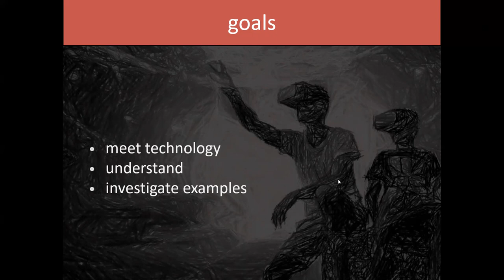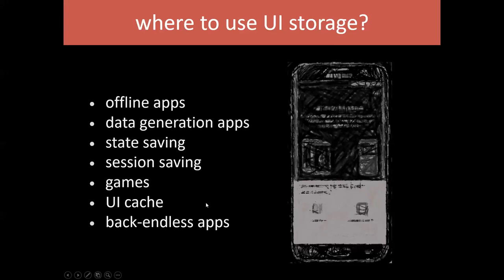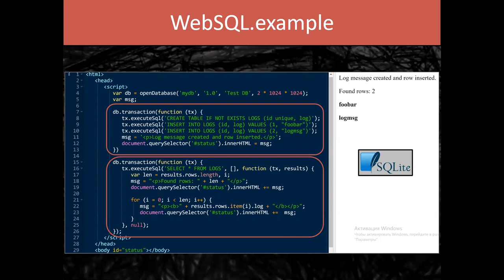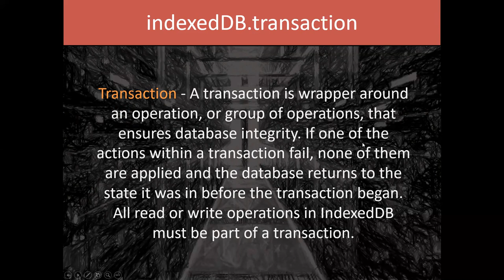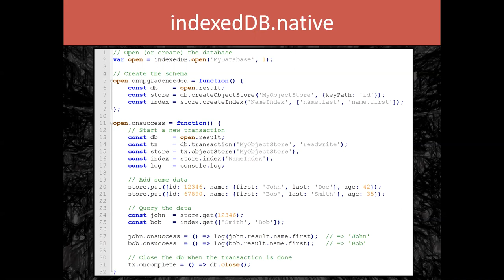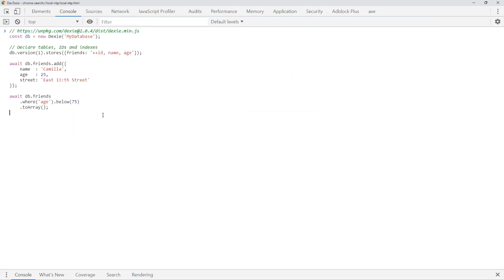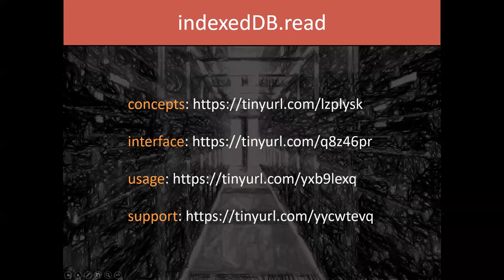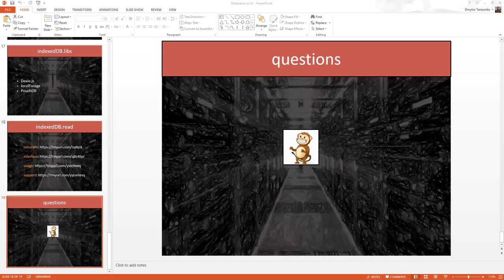Modern database in browsers by Dmytro Tarasenko (Rus)